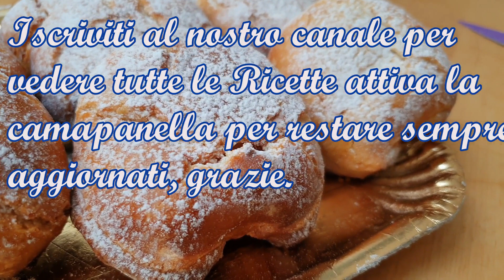sfogliatella napoletana frolla fatta in casa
Le sfogliatel napoletane sono dei tipici dolci napoletani. Uno scrigno di pasta frolla racchiude un ripieno di ricotta e semola profumato con cannella è agrumi.

300 gr di burro
200 gr di zucchero
60 gr di tuorli
50 gr di uova intere
500 gr di farina
buccia di limone grattugiata
         Ripieno
90 gr di semolino
250 ml acqua
250 gr di ricotta
2 rossi d'uovo
5 gr di sale
150 a 200 gr di zucchero
 100 a 200 gr cubetti di arancia candita
aroma cannella
vaniglia